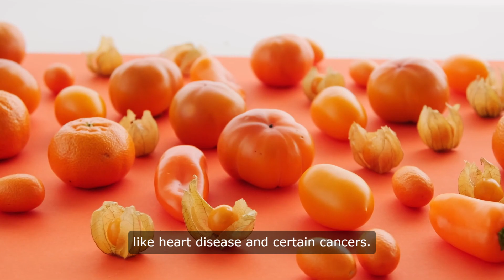The Incredible Health Benefits Of Saffron What You Need To Know | Is Saffron Good For Health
Is Saffron Good For Health
Welcome to our video all about the "golden spice" - saffron! If you're wondering what saffron is and what makes it so special, then you've come to the right place. Not only does saffron add a beautiful golden hue and unique flavor to dishes, but it also offers a wide range of health benefits. In this video, we'll dive into the various health benefits of saffron and why it's known as the "king of spices." Plus, we'll discuss how to incorporate saffron into your diet and some potential side effects to be aware of.

Additional  Relevant Information

Let's start with the basics - what is saffron? Saffron is a spice that comes from the Crocus sativus plant. It is typically harvested by hand from the saffron crocus flower, which only blooms for a short period of time each year. This makes saffron a highly prized and expensive spice, but its health benefits make it worth the price.

So, what are the health benefits of saffron? One of the main reasons saffron is so highly valued is because it is rich in antioxidants. Antioxidants are important for neutralizing free radicals in the body, which can cause cell damage and lead to chronic diseases. Saffron contains powerful antioxidants such as crocin and safranal, which have been shown to have anti-inflammatory properties and can help protect against oxidative stress.

In addition to its antioxidant properties, saffron has also been linked to improving mood and reducing symptoms of depression and anxiety. This is due to its ability to increase levels of serotonin and dopamine, two neurotransmitters that play a role in regulating mood and emotions. Several studies have shown that saffron supplementation can lead to improvements in mood and overall well-being.

But saffron's health benefits don't stop there. It has also been shown to have positive effects on cardiovascular health, as it can help lower blood pressure and improve blood flow. Saffron has also been linked to improved memory and brain function, making it a potential natural remedy for age-related cognitive decline.

Now, you may be wondering how to incorporate saffron into your diet to reap these health benefits. One popular way is by making saffron tea. Simply steep a few threads of saffron in hot water for a few minutes and enjoy the soothing and refreshing flavor. Saffron can also be added to dishes such as rice, soups, and even desserts for a touch of color and flavor.

But why is saffron considered a healthy spice? In addition to its antioxidant and mood-enhancing properties, saffron is also rich in vitamins and minerals such as vitamin C, magnesium, and potassium. These nutrients are essential for maintaining a healthy body and immune system.

Unlocking the Incredible Benefits of Saffron Milk: A Golden Elixir for Health and Wellness

Saffron, also known as kesar, has been revered for centuries not only for its culinary uses but also for its impressive health benefits. When combined with milk, this golden spice creates a powerhouse elixir that can amaze with its myriad of advantages.

1. Skin Benefits: Saffron milk is a natural remedy for achieving fair and glowing skin. Its antioxidant properties help reduce blemishes and dark spots, leaving your skin looking radiant.

2. Boosts Mood: Drinking saffron milk can have an incredible effect on your mood. The presence of safranal, a compound found in saffron, helps promote relaxation and reduce symptoms of anxiety and depression.

3. Pregnancy Support: Saffron milk is often recommended during pregnancy due to its high content of folic acid, which is essential for fetal development. It also helps alleviate mood swings and promotes overall well-being for both mother and baby.

4. Weight Loss Aid: Saffron milk can be an effective addition to your weight loss journey. It boosts metabolism and reduces cravings, making it easier to stick to a healthy diet.

5. Cognitive Enhancement: The impressive intelligence-boosting properties of saffron make it a valuable supplement for enhancing cognitive function and memory.

6. Relaxation and Sleep: Drinking saffron milk before bed can promote relaxation and improve sleep quality, helping you wake up feeling refreshed and rejuvenated.

7. Thyroid Support: Saffron milk contains iodine, which is essential for thyroid function. Regular consumption may help regulate thyroid hormone levels and improve symptoms of thyroid disorders.

8. Anti-inflammatory Properties: Saffron milk is effective in reducing inflammation in the body, making it beneficial for conditions like arthritis and inflammatory skin conditions.

9. Heart Health: Saffron milk has been shown to reduce cholesterol levels and improve cardiovascular health, lowering the risk of heart disease.

10. Doctor-Recommended: Many healthcare professionals recommend saffron milk for its impressive health benefits.